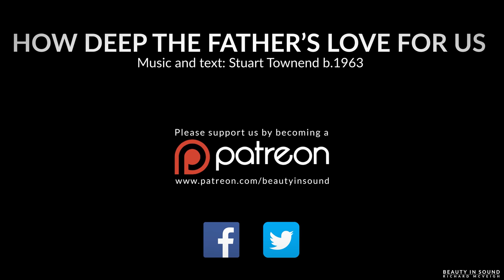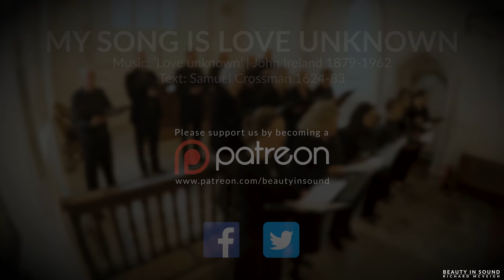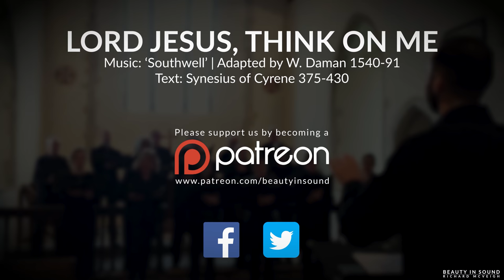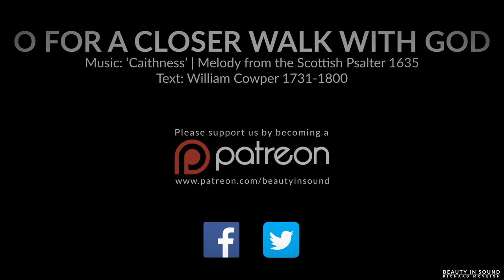🎵 Traditional, Popular & Beautiful HYMNS for LENT & PASSIONTIDE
In this video, I present to you some of the most popular and beautiful hymns for the poignant season of Lent and Passiontide. The organ parts are played by me, and the choir is made up of the choir of St John's Church, New Alresford.

00:00 | Forty days and forty nights (Aus der tiefe)
02:52 | Drop, drop, slow tears (Song 46)
04:43 | How deep the Father's love for us
07:52 | Dear Lord and Father of mankind
11:42 | Be still, for the presence of the Lord (Descant: McVeigh)
14:31 | There is a green hill far away (Horsley)
17:07 | Were you there when they crucified my Lord? (Were you there?)
22:18 | My song is love unknown (Love unknown)
26:25 | When I survey the wondrous cross (Rockingham)
30:02 | Adoro te devote (Plainsong)
34:38 | Lord Jesus, think on me (Southwell)
37:57 | O for a closer walk with God (Caithness)
39:51 | It is a thing most wonderful (Herongate)
43:03 | Take up thy cross, the Saviour said (Breslau)
46:08 | Be thou my guardian and my guide (Abridge)
48:32 | Pange lingua gloriosi (Plainsong)
52:53 | Jesu, lover of my soul (Aberystwyth)

PayPal is preferred for larger donations (another over £100) because they take a smaller cut of your contribution than YouTube do:

Love,
Richard x